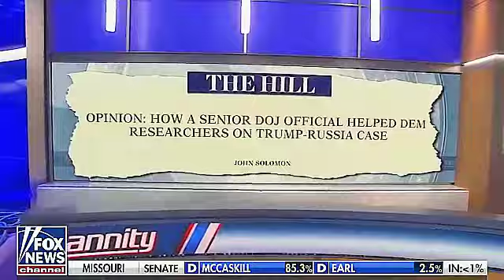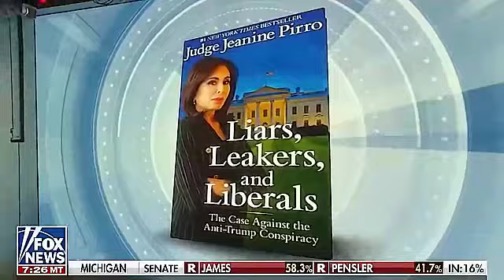FOX REAL News - Sean Hannity August 7 2018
Additionally, please visit the American Born Republic on Facebook and kindly give the Page a LIKE?   Thank you!

GOD Bless America!  "In God We Trust", our official motto of the United States of America that is printed and stamped on all our currency.